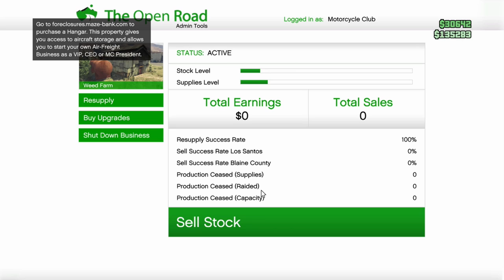Selling the product. The story of Rafeal Johnson